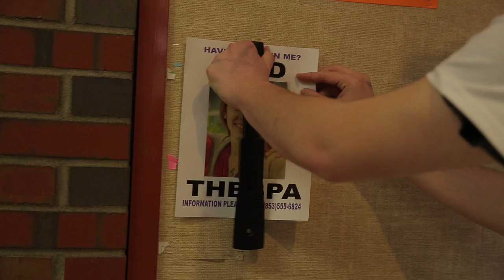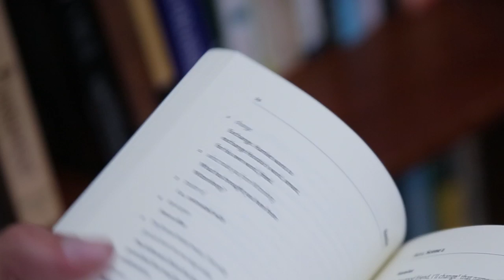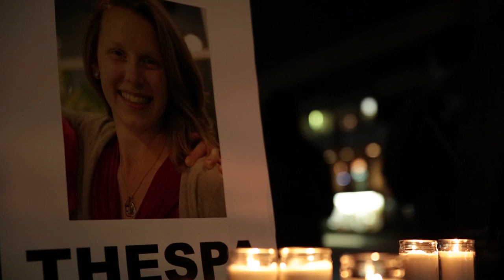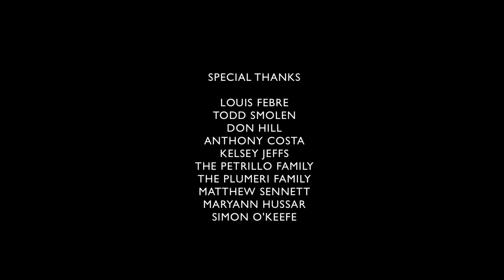Stringer's End - Ep. 3: Half Dusty Truths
Cantina Films presents STRINGER'S END

A 10 Episode Web Series - A mystery-thriller where a college newspaper writer investigates the disappearance of an unknown girl and its hazy connection to a new drug on campus. As he chooses to plunge himself deeper in the rabbit hole, lies, secrets and dark pasts emerge that begs the question: what are you willing to do to find the truth?

Episode 3 - Half Dusty Truths

As Thespa’s disappearance takes hold over campus, Rory and Phish form an uneasy alliance to go back to the frat house and find answers about the blood on the wall.

David Remple
Molly Bader
Corey Grant
Ricky Needham
Chel Correa
Trevor Dugan

Assistant Director
Van Dinh

Producers
Christina Ward
Jake Plumeri
Jack Petrillo
Van Dinh

Executive Producers
Jack Petrillo
Jake Plumeri
Christina Ward

Assistant Producers
Madeline E. Allard
Marissa Brannick
Taylor Stuewe

Producer
Veronica Darlow

Co-producers
Todd Smolen
Louis Febre
Ellen Weglarz

Rachel Wach
Mike Devine
Tony Cataffo
Vicki Clinch
Meaghan Champney
Devan Brady
Marissa Brannick
Paul Giammarco
John Dorsey

Sound
Medeline E. Allard
Marissa Brannick
Van Dinh
Jake Plumeri
Jordan Sims

Jack Petrillo

Make-up Artists
Lindsay Utnick
Debbie Sterner

Emil Goranov
Harley Nelson

Music
"Golden Girls"
by Devendra Banhart

Special Thanks
Charlene Fontana SSJ
Tom Fontana
Larry Cohen
Kyle Bradstreet
Stephen Day
Brant Englestein
Jeffrey Hirschberg
Lou Rera
Louis Febre
Todd Smolen
Don Hill
Anthony Costa
Kelsey Jeffs
Matthew Sennett
Maryann Hussar
Simon O'Keefe
Brandyn T. Williams
Jacob Kolenberg
John Szablewski
Kyle Mecca
Jacob McAuliffe
Gabe Simon
Diane and Anthony Totaro
Erica Fire
James Wright
James Strong
Christine and John Strong
Mike Pizzo
Bob Wischerath
The Darlow Family
Ellen Weglarz
Roberta Schnorr
Bill Brown
Cassandra Crimmen
Television and Film Arts at SUNY Buffalo State
Brian Milbrand
Maureen Porter
Donn Youngstrom
Ashker's
Angelo Ashker
Sarah Nasca
Jennifer Rodriguez
Ashleigh-Ann Sutherland
Chris Greco
Sam Feldman
Lordbabushka
Jtannerba
Aangsocarina80s
Asherloc35
Jhoefner
Bgtrombley
Nick Lippa Mike Indiano
Sara Dinatale
The University of Buffalo
Keith Nunez
Ariel Perez
Miguel Santiago
Raymond Duran